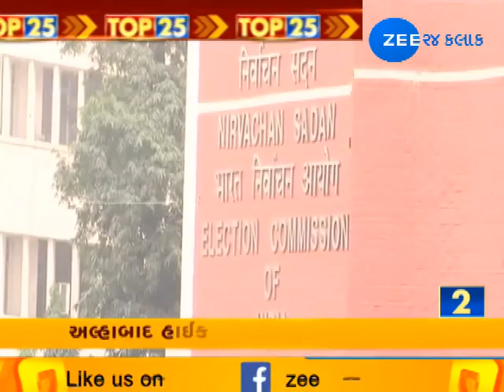Top 15 News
એક ક્લિકમાં જુઓ ટોપ 25 ન્યૂઝ. આ ન્યૂઝ જાણીને મેળવો દેશ અને દુનિયાના તમામ સમાચારોની માહિતી...